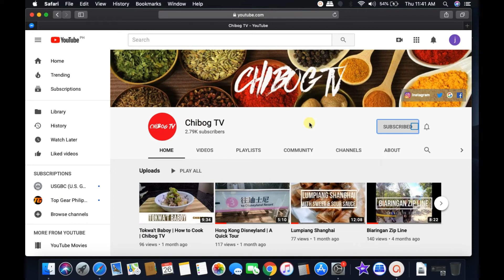Instant Noodles Miso Ramen | How to Cook | Chibog TV #54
Missing Ramen from your favorite Noodle Restaurant? This is just a quick recipe, with ingredients that be easily found in your Fridge and Cup Board. I know the tedious process of making Ramen particularly Miso Ramen, but due to limited access outside and the very long queue juts to buy essential items from the Supermarket. Hope you'll enjoy this & Happy Cooking!

Waiting for You by Rabbit Theft